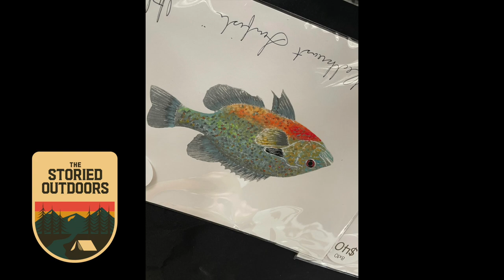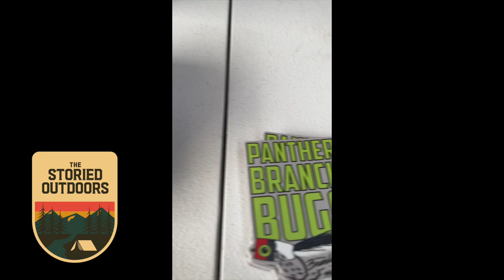Live At The International Fly Fishing Film Festival Birmingham, AL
In the spring of 2023, The Storied Outdoors Podcast was offered the opportunity to set up a booth for the International Fly Fishing Film Festival in Birmingham, AL.

 The festival featured the first Alabama Film, filmed in Alabama, catching a bass species unique to only Alabama, Anglers from Alabama, and an Alabama Based Film company. The two anglers featured in the film were none other than Mary Beth Meeks from episode 77 of the podcast and Dr. "Redeye" himself, Matt Lewis from Episode 75 of the podcast. Two guests from the current season were featured in the film, and a big party to celebrate it, and we were fortunate to be there.  It was like a family reunion of friends from the Fly Fishing community here in Alabama, many of which have been on the show already.

This week’s episode is the combination of four conversations we had at the International Fly Fishing Film Festival in Birmingham, Ala. We were joined by local members of the fly fishing community: Andre Davis, Ande Whitten, Paul Terry, and Robin Simms. Each of them had a great story to tell and we were honored to get to share it with you. We hope you will enjoy this episode that was recorded live from Cahaba Brewery in Birmingham. Below are the links to their Instagram accounts and the incredible organizations they are a part of.

Andre Davis- @skillz_and_gills
Ande Whitten- @Andewhitten
Paul Terry- @epicboogieman
Robin Simms- @robinsimms
Auburn Mayfly Project- @auburn.mayflyproject
Alabama Women on the Fly- @awonthefly
Project Healing Waters- @phwff_auburn
The Oars Foundation- @theoarsfoundation